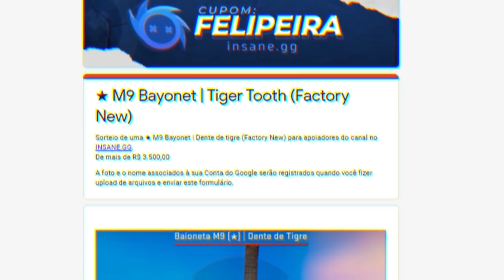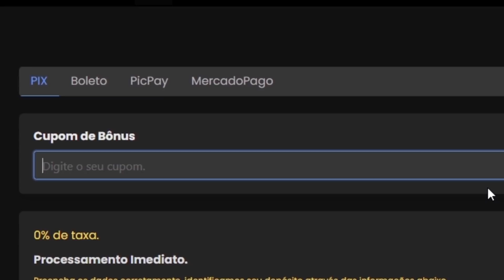cl_ragdoll_gravity -10000